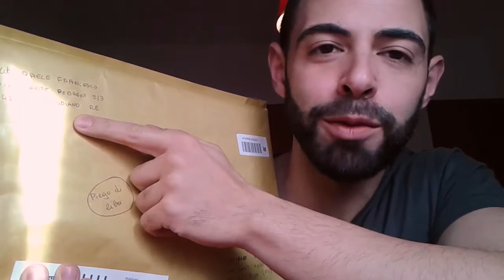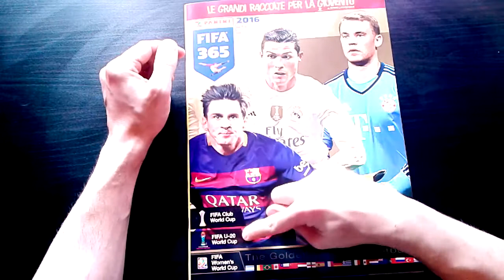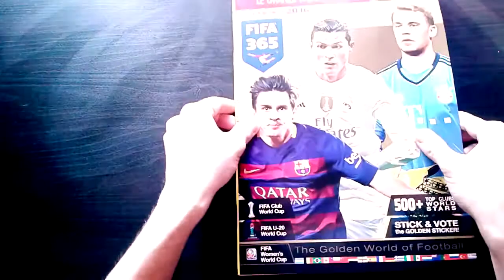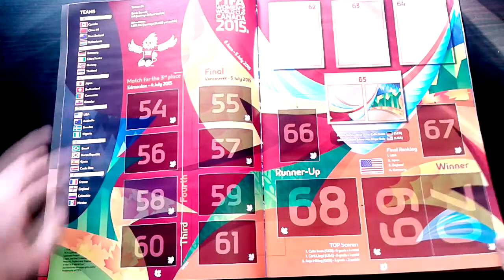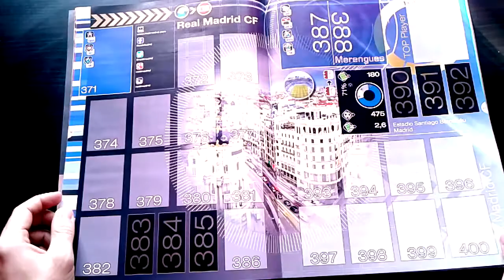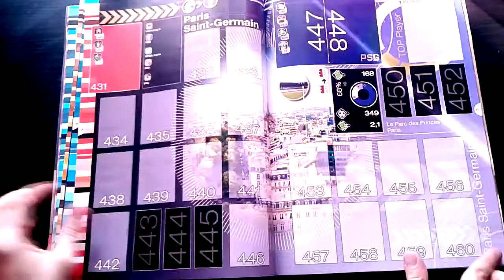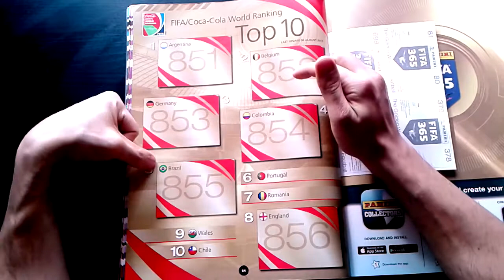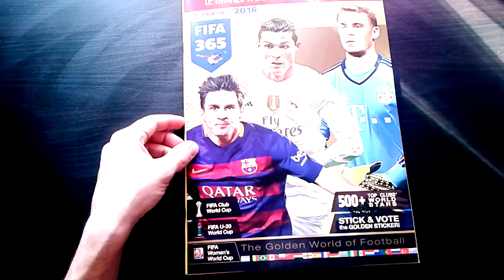MAILDAY!!! Surpresas dos Bambinos!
Hello Guys! :P Just got this new album! Panini Fifa 365! In these album are featured few of the best teams in World! I remind you, that is the Italian Edition! So you can teams such as: Real Madrid, Barcelona, Manchester United, Juventus, PSG, FCPorto, ACMilan, Boca Juniors and much more!!!